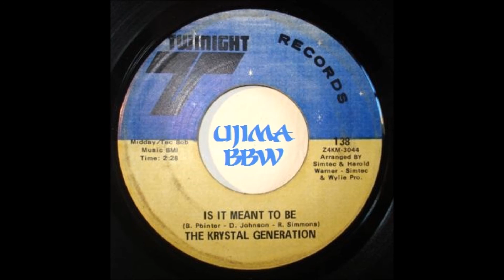KRYSTAL GENERATION Is It Meant to Be TWINIGHT RECORDS 1970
ujima wanduta